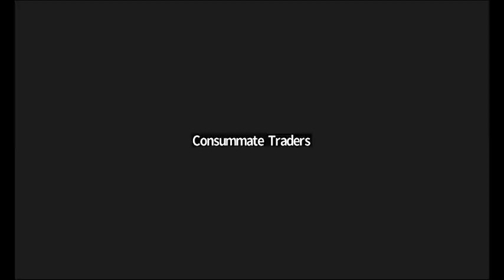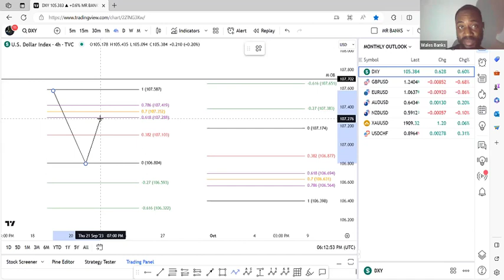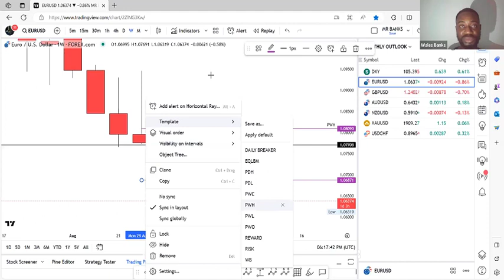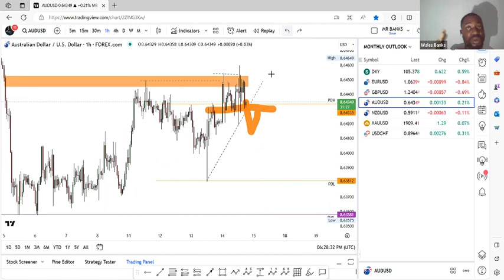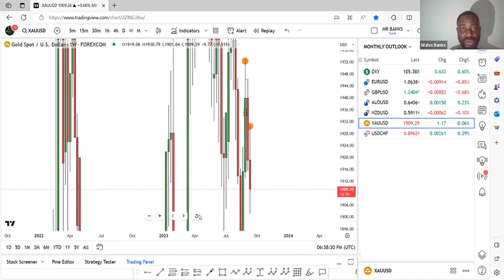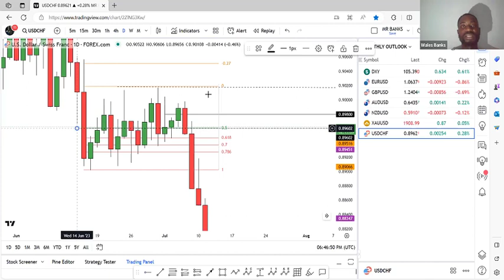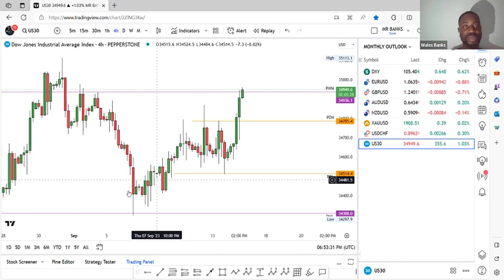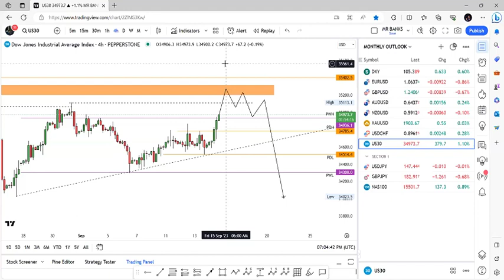Monthly Market Outlook With Wale Banks --- 14th September, 2023